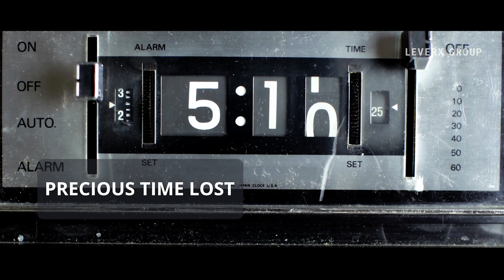Innovate Today to Lead Tomorrow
LeverX Group is a global leader in full-cycle IT provider that accelerates our client's business. We leverage and develop software solutions that facilitate data processing and flow throughout the organizations.  Using our expertise, we ensure our clients transform their business to compete in today’s fast-paced business environment.

LeverX is an SAP Gold Partner and Global Strategic Supplier. As a global IT leader, Leverx Group unites two teams, LeverX and Emerline with over 1,500+ talented technology experts supporting our clients worldwide. Our offices are located in North America, Europe, and Central Asia.